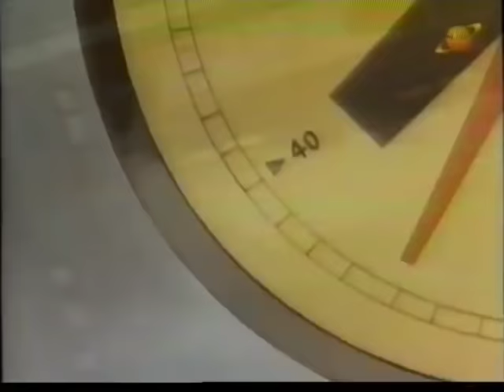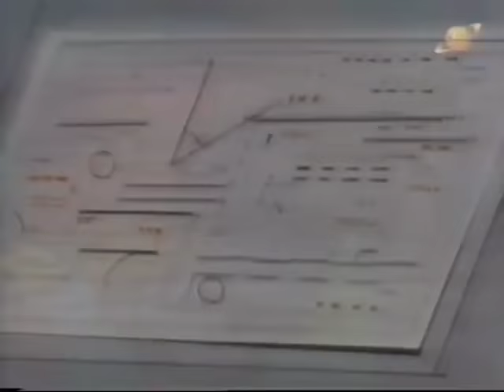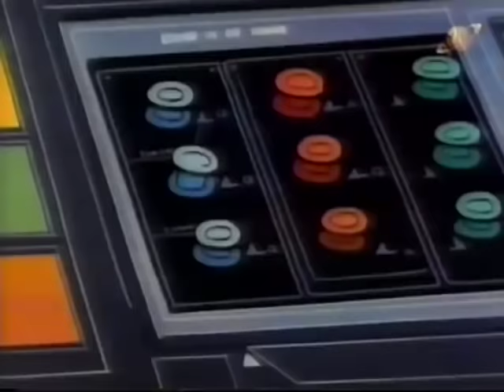G Force Guardians Of Space, 3 Episodes Part 2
These are 3 Episodes of G-Force Guardians of Space in one recording from The Sc-Fi channel at 8am around Dec 1997-Jan 1998 time.  Please note that the VHS tape is very old, so the picture may glitch a little on the odd times.